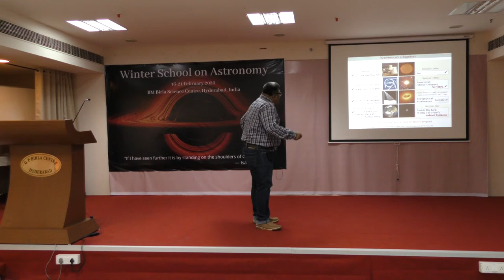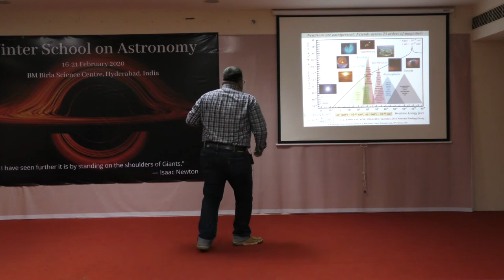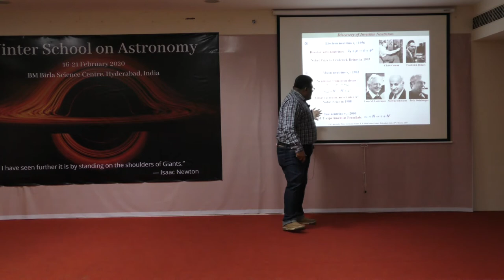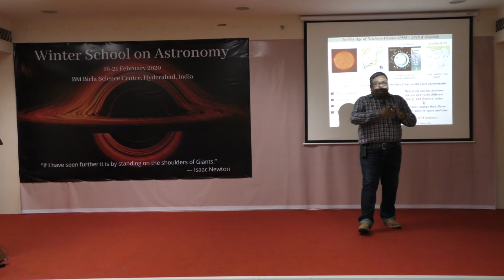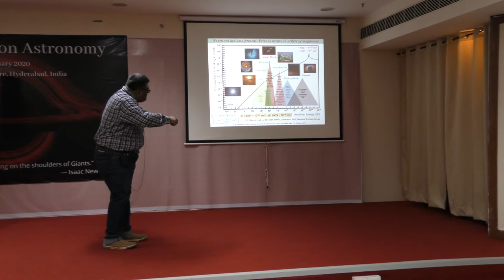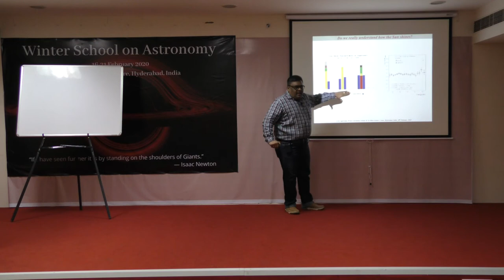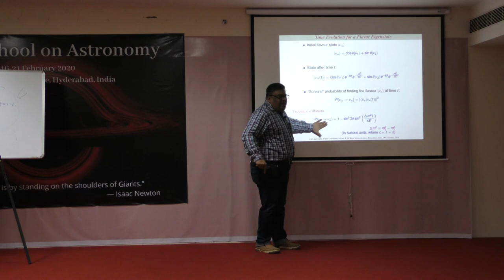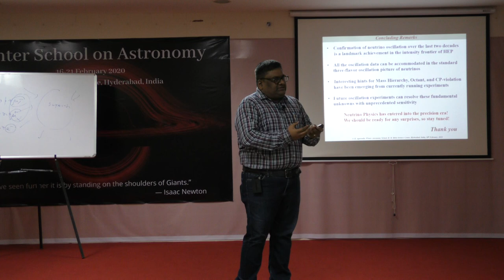Sanjib Agrawalla|Massive Neutrinos & Physics Beyond Standard Model| Winter School on Astronomy 2020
Neutrinos play critically important roles in several important fields of physics including elementary-particle physics, nuclear physics, nuclear and particle astrophysics, and cosmology. Compared to the other fermions, the elusive nature of the neutrinos has made them extremely difficult to study in detail. In spite of the challenges, neutrino physics has progressed dramatically over the past two decades, propelled by the surprising discoveries that neutrinos have mass and that they change their flavor as they move in space and time. Marvellous data from world-class experiments involving neutrinos from the Sun’s core, the Earth’s atmosphere, nuclear reactors, and accelerators have firmly established a phenomena known as ‘neutrino mass-induced flavour oscillation’, which suggests that neutrinos have mass and they mix with each other, providing an exclusive evidence for physics beyond the Standard Model. Such a landmark discovery of fundamental significance, recently awarded with the Nobel Prize, sets a fantastic example of a roadmap in which both theoretical understanding and experimental achievements have walked hand in hand to uncover a new landscape in neutrino physics, with a promising future for continued discovery. It is quite fascinating to see that starting from almost no knowledge of the neutrino masses or lepton mixing parameters twenty years ago, we have been able to build a robust, simple, three-flavor paradigm which successfully describes most of the data. I will shed light on these interesting developments in neutrino physics during my talk. Towards the end, I will also discuss about the India-based Neutrino Observatory (INO) project which is one of the flagship mega-science projects of our country.